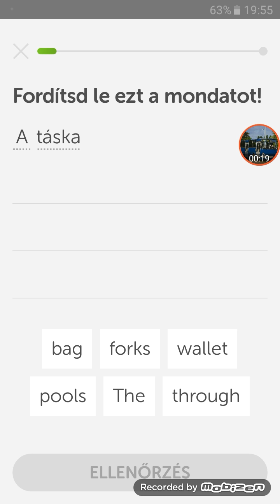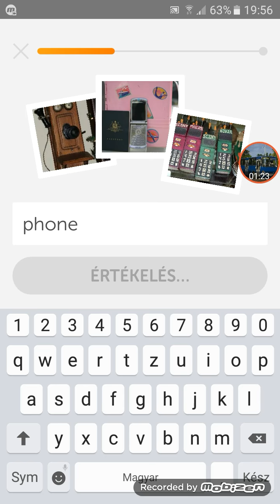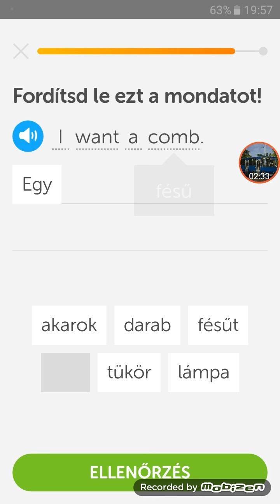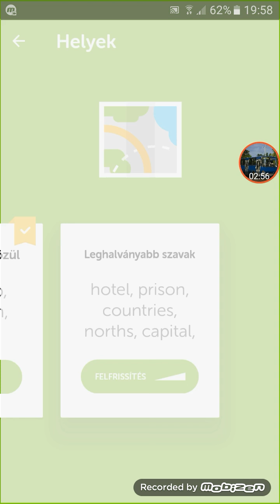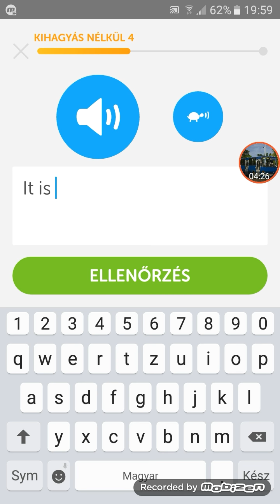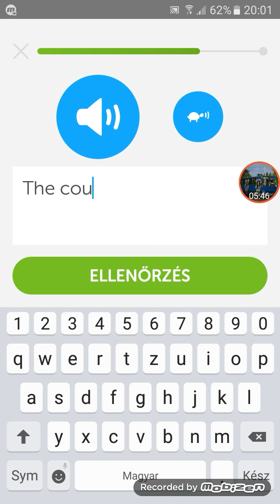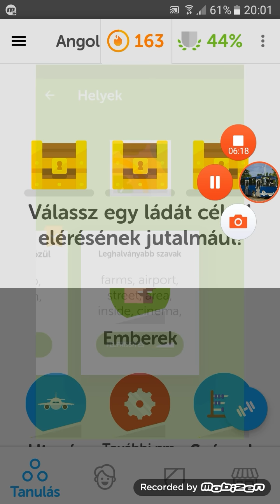Helyek és tárgyak! Duolingo